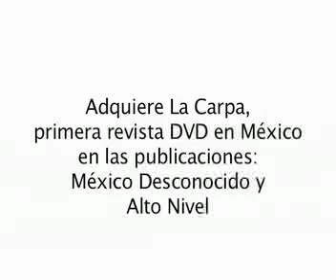Teresa Salgueiro - La Carpa, revista DVD